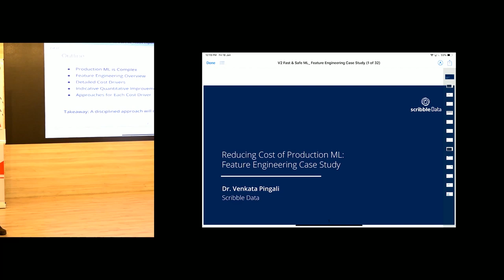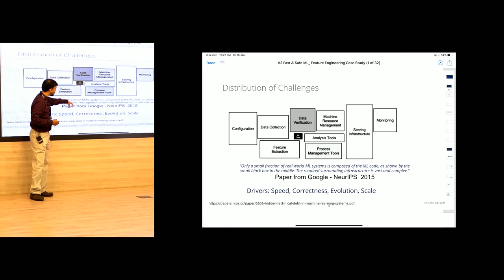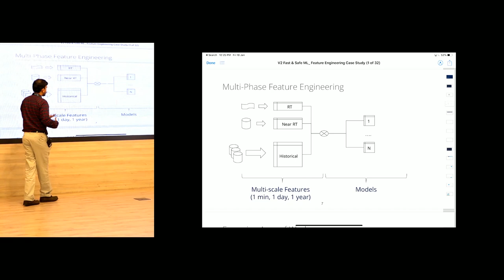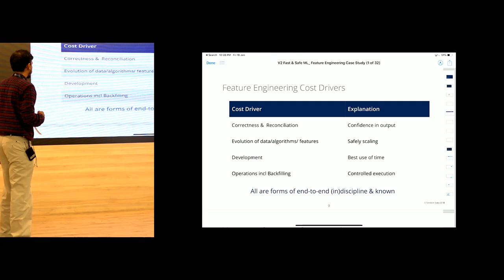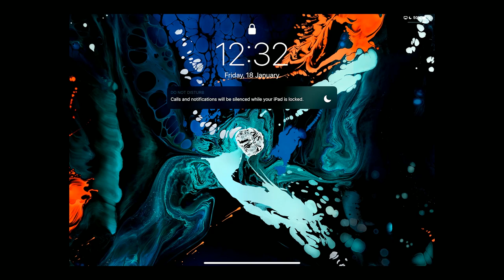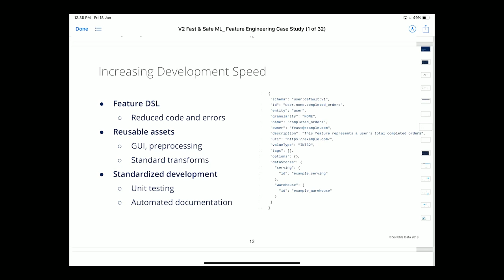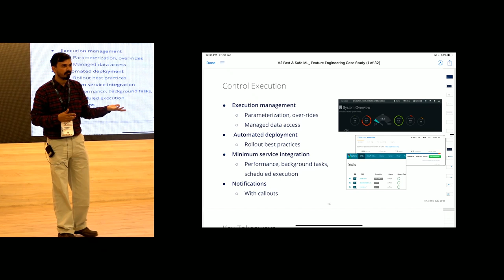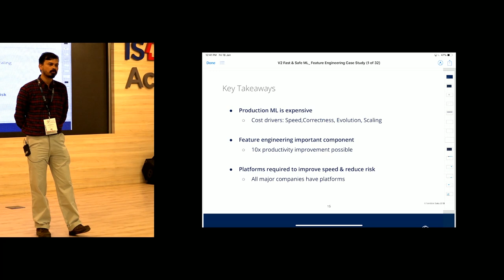Reducing the cost of production AI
In this talk, CEO and co-founder of Scribble Data - Venkata Pingali - explains feature engineering and typical feature engineering cycle.